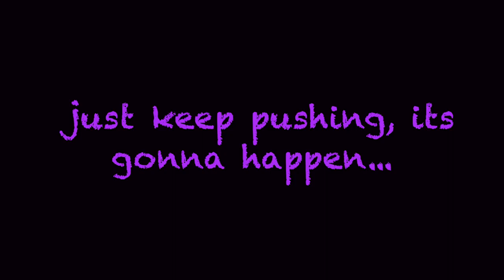SOLAR ECLIPSE (Official Visualizar)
Beat Created by NAKO
Written by NAKO
Visualizar by NAKO
Mixed & Mastered by NAKO